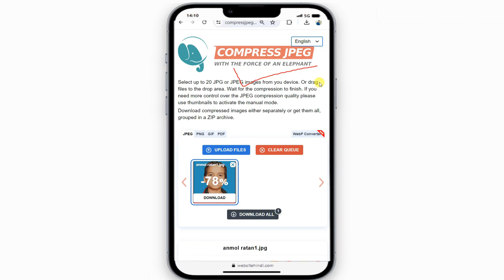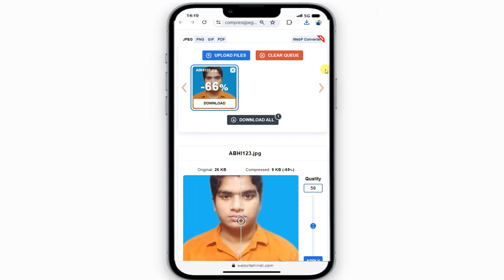compress passport size photo 5 kb to 100kb | passport size photo tutorial | Website Hindi